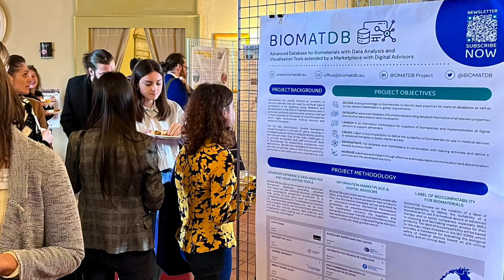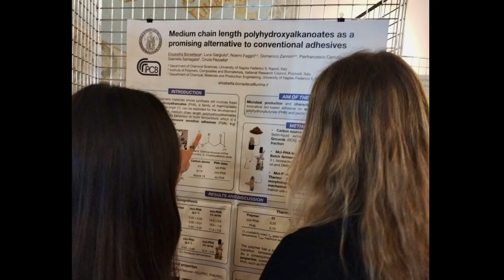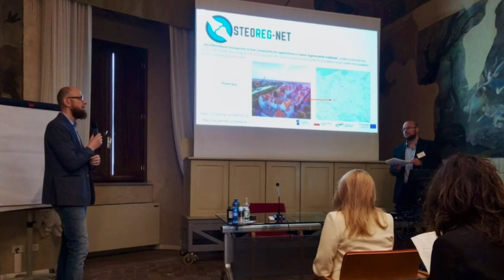GREEN-MAP Conference Slideshow, Bertinoro, Italy, April 12-14, 2023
The University of Bologna under the “GREEN-MAP” project of the European Union’s Horizon 2020 research and innovation programme organized the International Conference on “Bio-based polymers at the forefront of innovation in materials science”, held in Bertinoro (Italy), April 12-14, 2023.